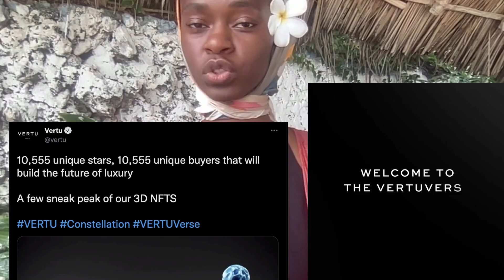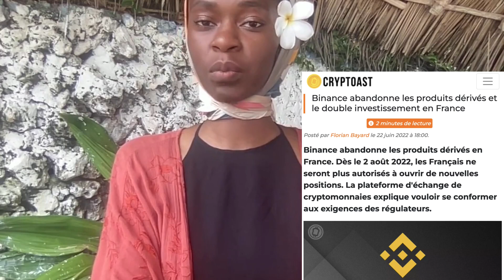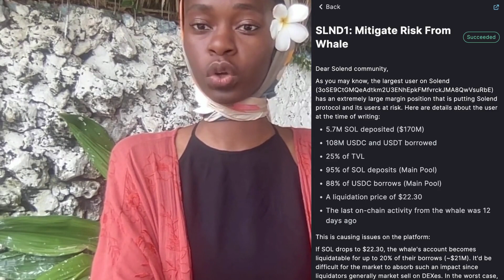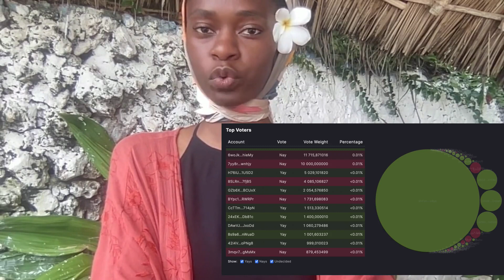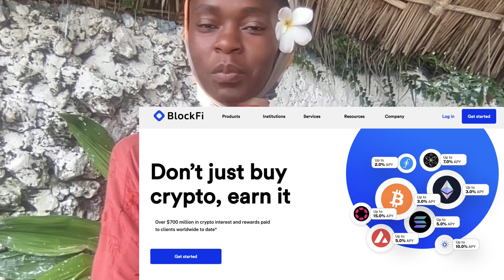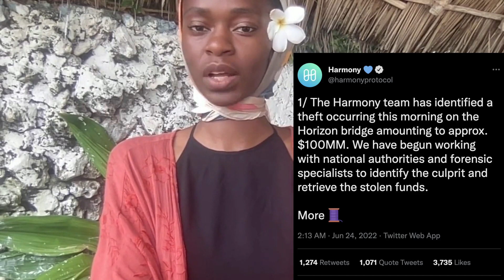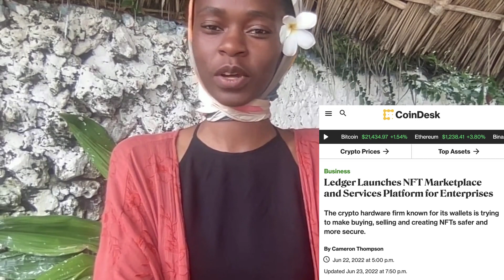🏴‍ (urgent) LISTE NOIRE DES PROJETS CRYPTOS À FUIR - actu crypto monnaies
00:00 Prévention alerte la liste noire
01:21 L’horreur des BAYCs enquête racisme antisémitisme pédopornographie manipulation de l’opinion publique, faux placement de produit documentaire de
02:51 Shopify Integre les NFTs à son offre
04:05 Partenariat magazine Time et Sandbox
04:17 Gucci arrive dans le metavers
04:35 Collection Doodle Pharell Williams
04:56 Projet NFT Carrefour
05:04 La Poste NFT
05:28 Montres de luxe Vertu
06:03 Partenariat Binance Ronaldo
06:09 Stratégie Binance
06:34 Binance stoppe les produits dérivés
07:36 Bancore arrête sa protection contre l’impermanent loss
08:08 Affaire Solend
11:17 Le Solana Phone
12:35 Suite affaire 3AC
13:57 Goldman Sachs pourrait racheter Celcius ?
14:29 Coinflex stoppe les retraits
14:50 La liste nwaaar
16:18 Hack crypto blockchain Harmony
17:35 Christine Lagarde a encore parlé
17:59 Ebay achète la plateforme KnownOrigin
18:04 Uniswap achète la plateforme genie.xyz
18:368 Ledger lance sa marketplace NFT